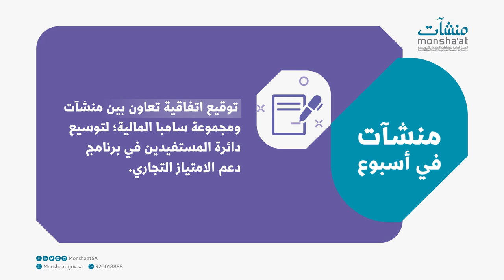منشآت في أسبوع